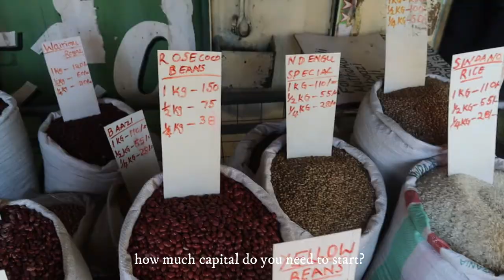How To Start A cereals Business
The Epic 2  by Rafael Krux

@Larry Mwatika

The camera I use:  Oppo f9

software that I use:
Photoshop
After effects

Tools that I recommend you use to grow your channel